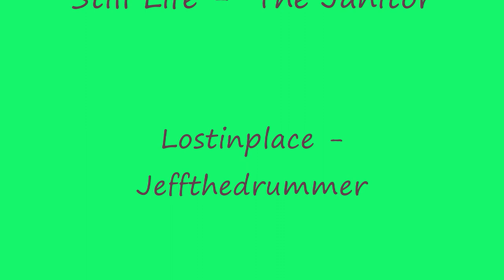Mini Titan im Park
Der erste richtige Flug mit meinem Mini Titan. Ich hatte bisher lediglich drei Akkuladungen im Schwebeflug geleert. Nun war es Zeit einen höheren Gang einzulegen. Da ich mit einem CP-Heli noch nicht so sicher bin, hatte ich noch die Landehilfe darunter. Die Mechanik ist schon für den AH-1W Scale Rumpf vorbereitet. Die Heckrotorumlenkung ist hier gut zu erkennen.
Die reine Flugzeit lag bei etwas über sieben Minuten bei einem Verbrauch von 1.856 mAh.
Folgende Komponeneten sind verbaut:

Motor - Original TT
Regler - Kontronik Koby 55 LV
Servos TS - Hitec HS 5065MG Digital
Servo Heck - Futaba S 9257 Digital
Gyro - Mikado Mini V-Stabi
Rotorkopf - Mikado VBar (Alu)
Rotorblätter - TT V2 Carbon
Empfänger - Multiplex RX-7 DR light

So, das war es erst einmal. Viel Spaß beim anschauen